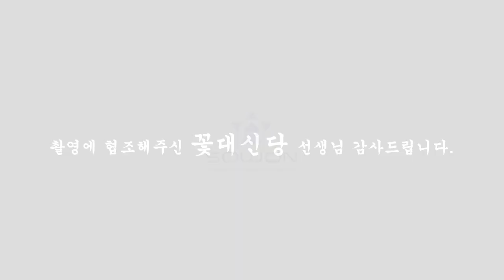(일산용한점집)씨잘떼기 없는걸로 이혼하려는 악삼재 젋은부부 ???